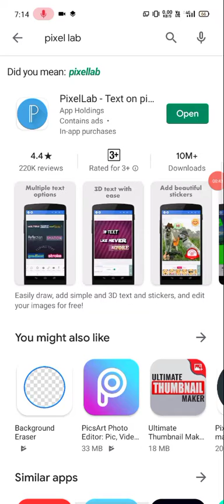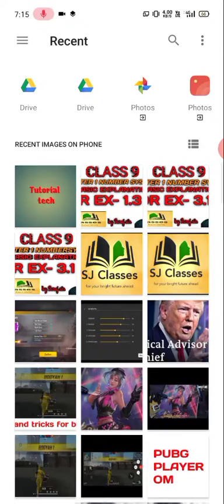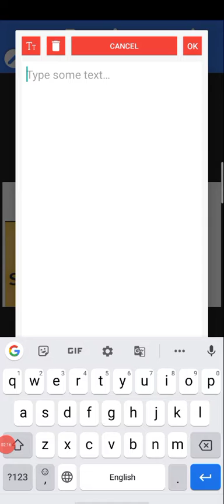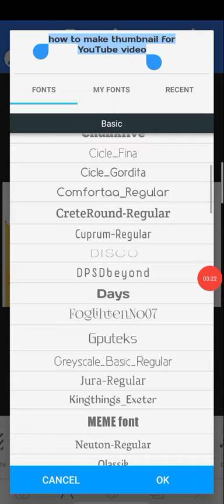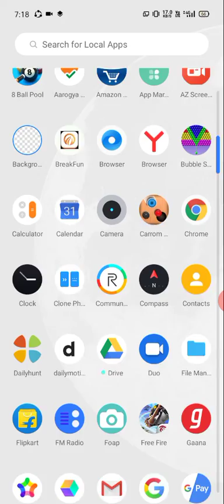how to make thumbnails for YouTube video on Android🔥 |thumbnail kaise banaen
hello,
दोस्तों आज हम सीखेंगे कैसे अपने यूट्यूब वीडियो के लिए थंब नेल को बनाते हैं तो देश दोस्तों वीडियो को पूरा देखें लाइक कीजिए सब्सक्राइब कीजिए चैनल को और वीडियो को शेयर कीजिए और बैल आइकन को दवाई देगा ताकि हमारा नया से नया वीडियो आप तक पहुंचाते रहे।
 YouTube thumbnail,
 Thumbnail,